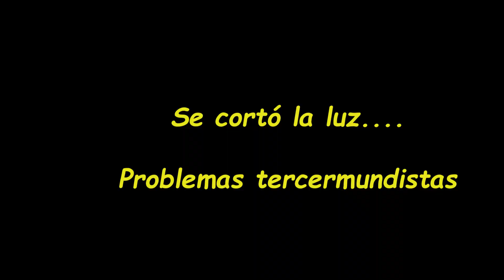Palworld - El juego del tiempo libre XD